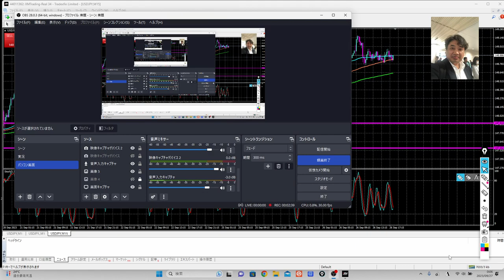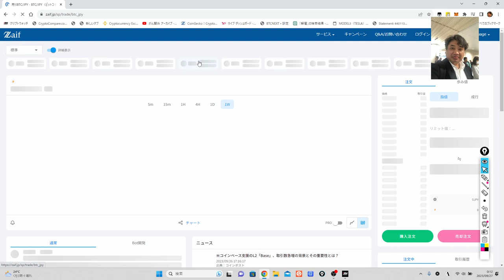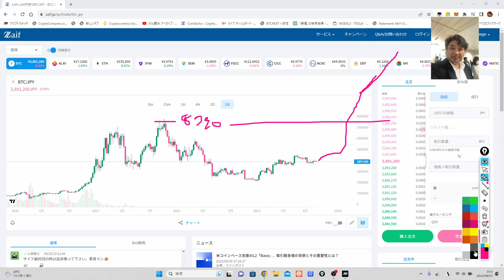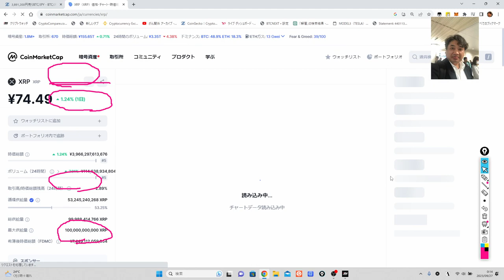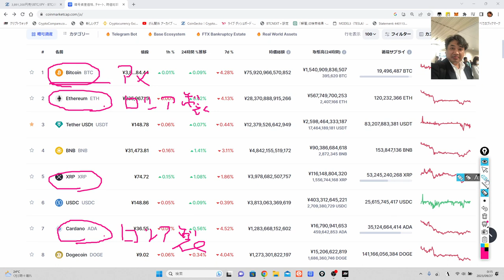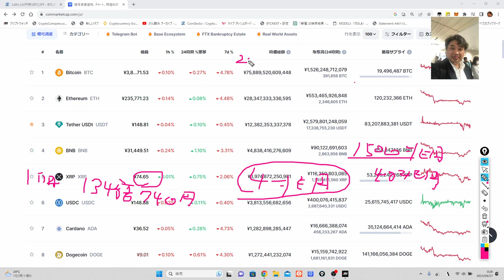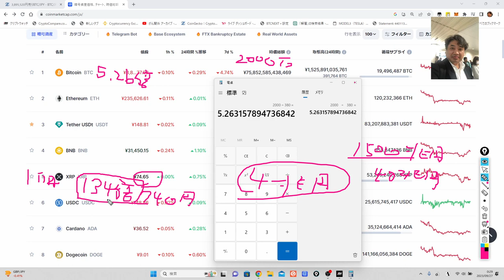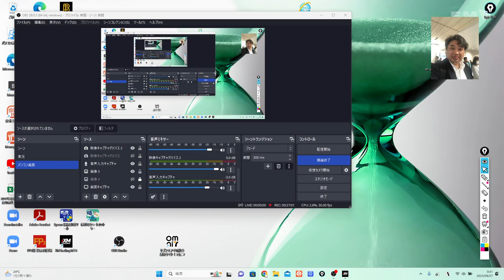リップルETF認証で、134倍になる。NISAを使えば税金はなし。